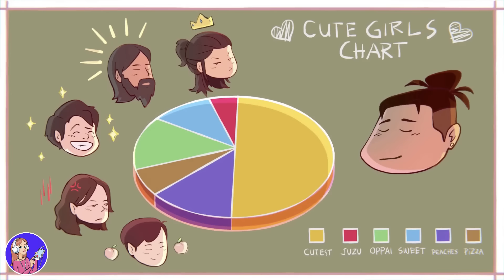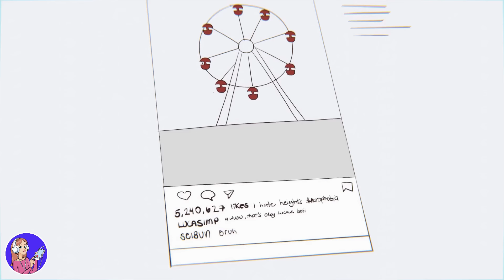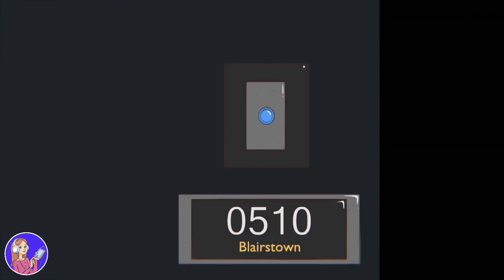Hice Que Los Tres Guaperas Millonarios De La Escuela Peleasen Por Mi